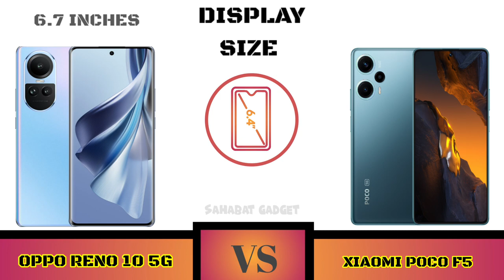Full Comparison Oppo Reno 10 5G VS Xiaomi Poco F5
Halo Sahabat gadget welcome to Comparison Oppo Reno 10 5G Vs Xiaomi Poc F5

Shopping Link 🔥📲👇
Oppo Reno 10 5G

Sahabat Gadget